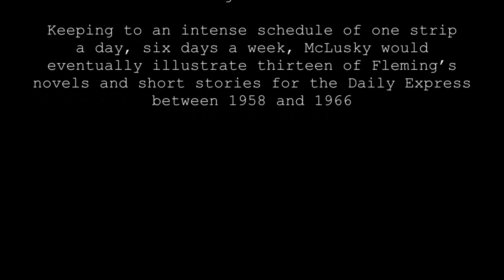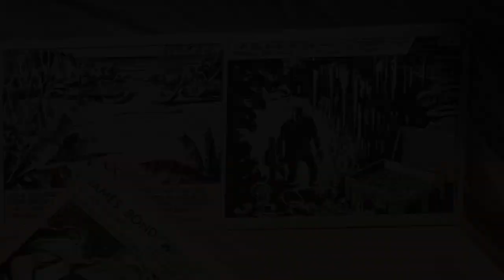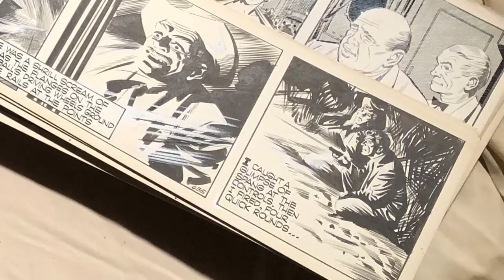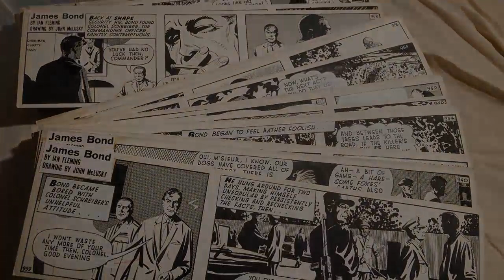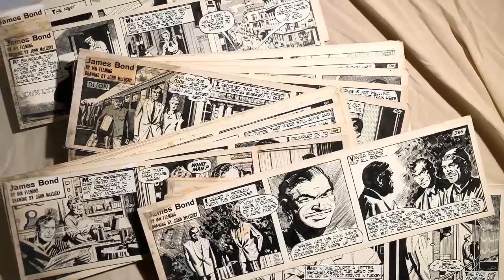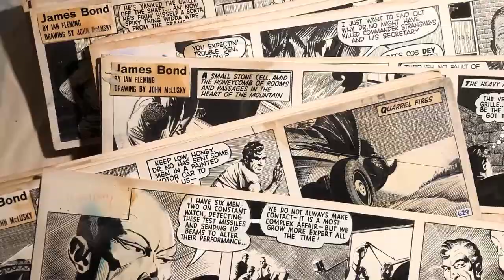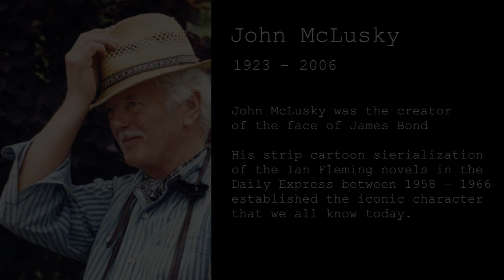James Bond by John McLusky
The original drawings that made the iconic comic strip which launched James Bond. These drawings popularised Bond in the US which led to the first film and Connery being cast. Without these drawings the legend of James Bond may never have existed.

Casino Royale
Live and Let Die
Moonraker
Dr. No
Goldfinger
From a View to a Kill
For Your Eyes Only
Thunderball